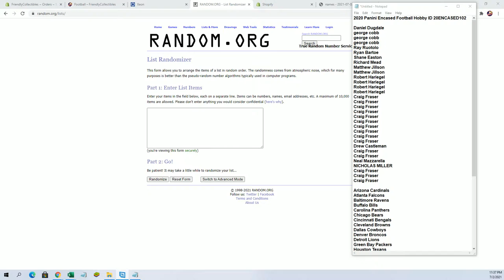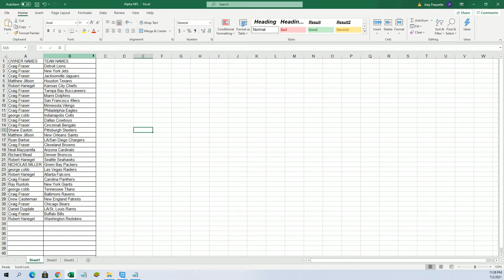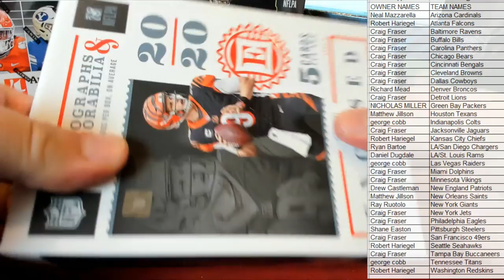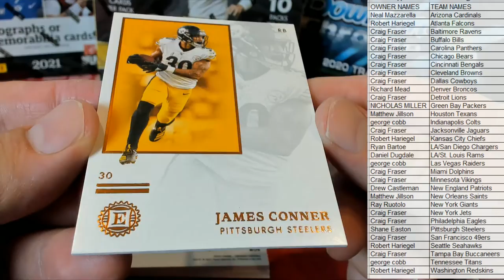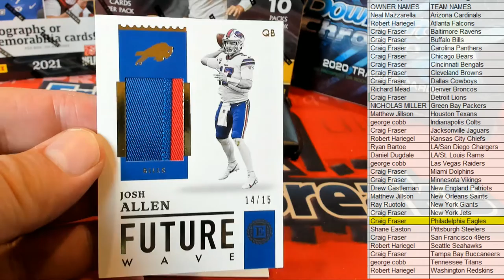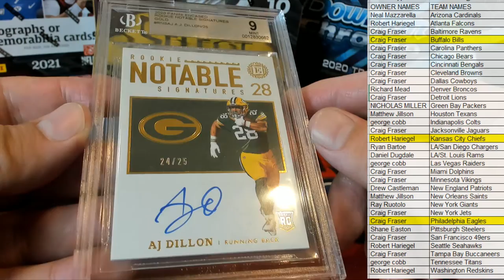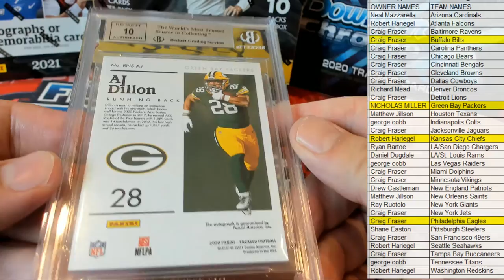2020 Panini Encased Football Hobby ID 20ENCASED102